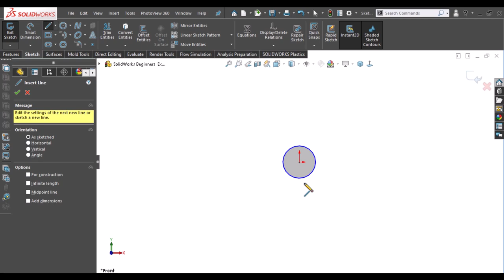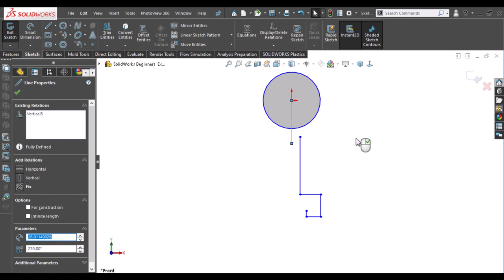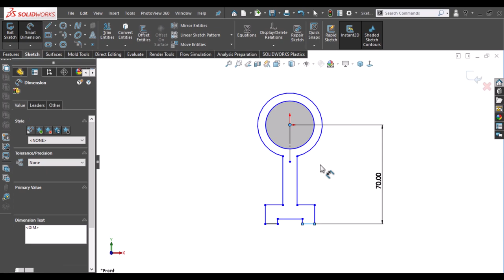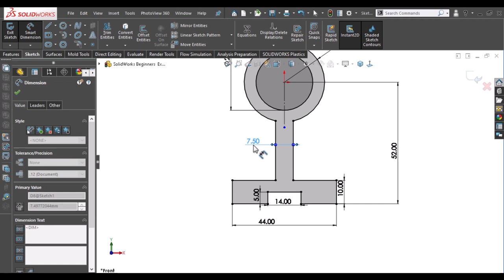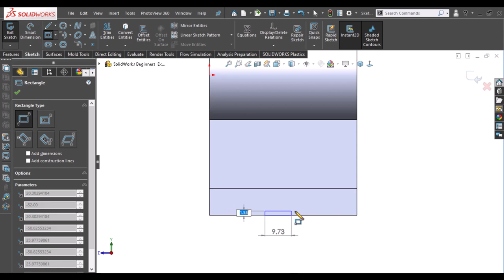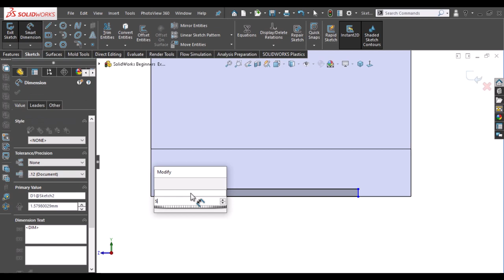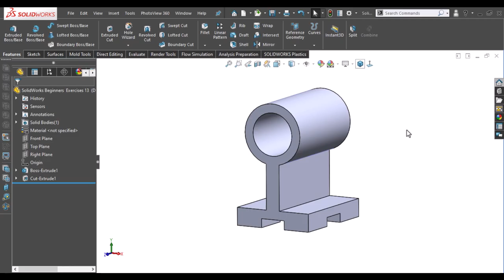SolidWorks Tutorial Beginners Exercise 13